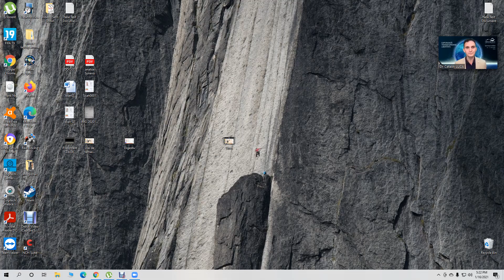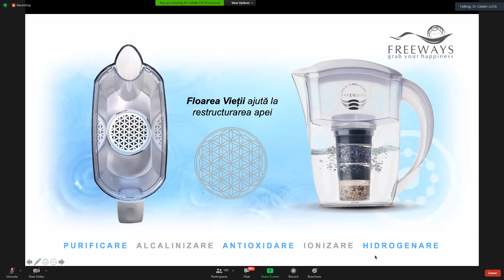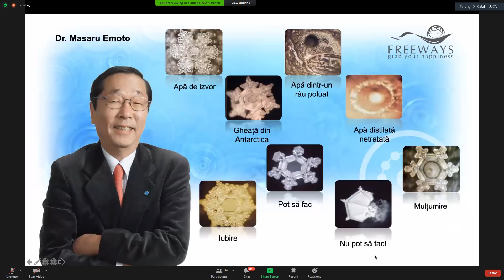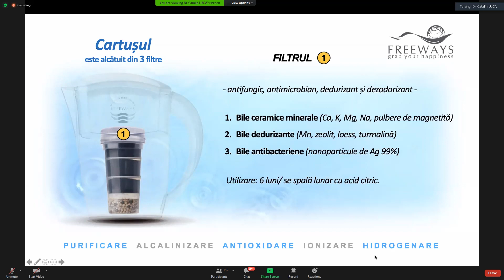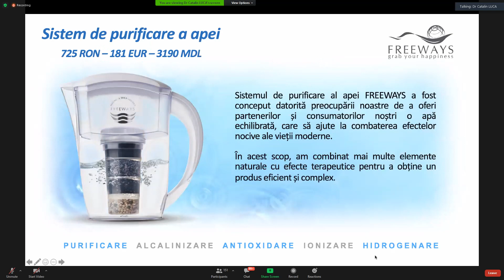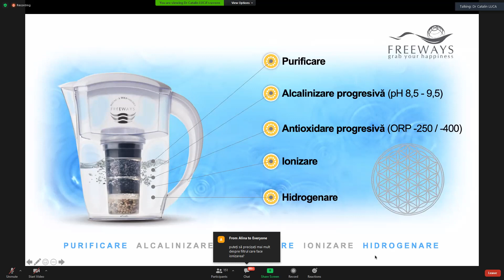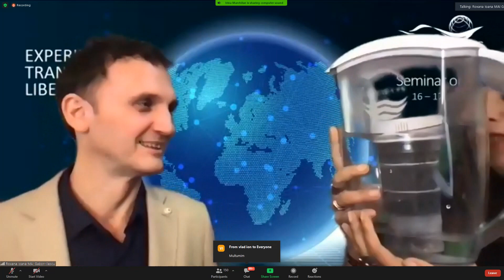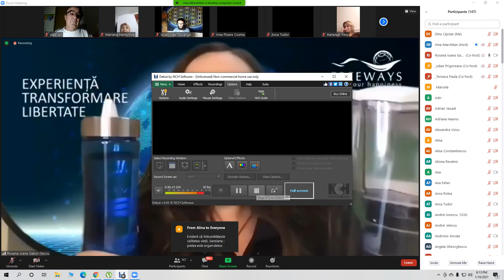Despre apa de calitate si noua cana de apa Freeways cu dr Catalin Luca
Despre apa si noua cana de apa Freeways - 2021.01  cu Dr Catalin Luca, medic medicina ayurvedica si chinezeasca.
Poti cumpara o consultatie cu dr Catalin Luca in jur de 30 min la un pret accesibil de pe

Daca sunteti interesati de astfel de intalniri si partea de sanatate prin produse naturiste, puteti primi notificari pe